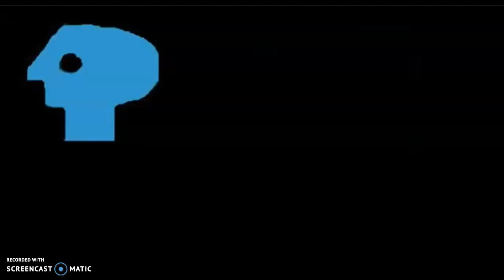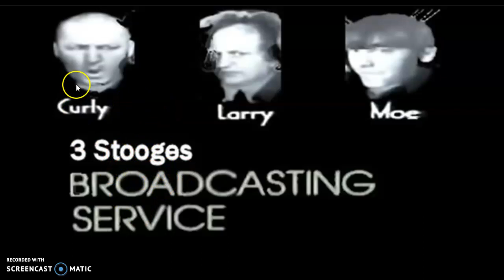PBS 1971 logo bloopers